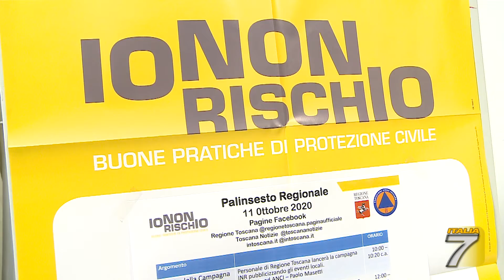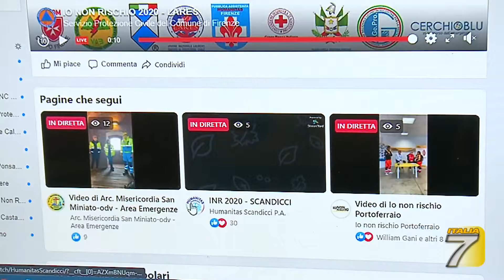Firenze - "Io non rischio", la lezione 'virtuale' della protezione civile